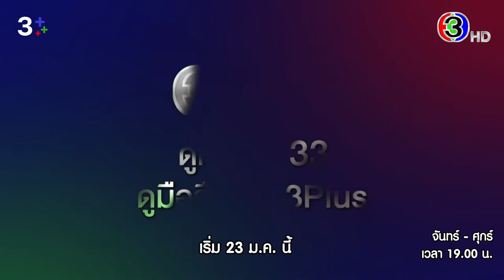เปิดกองวิก 3 18 มงกุฎสะดุดเลิฟ | 3Plus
พบความสนุก เรื่องต้มตุ๋น จากเหล่า 18 มงกุฎ  ใน "เปิดกองวิก 3 18 มงกุฎสะดุดเลิฟ"

รับชมเปิดกองวิก 3 18 มงกุฎสะดุดเลิฟตัวเต็มได้วันที่ 19 ธ.ค. 2565 เวลา 12.00 น. ทาง 3Plus